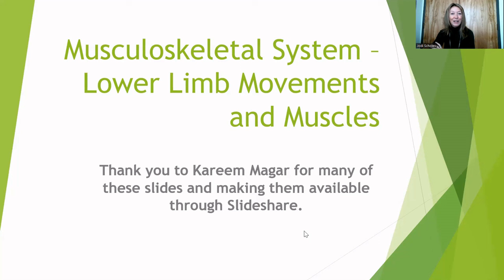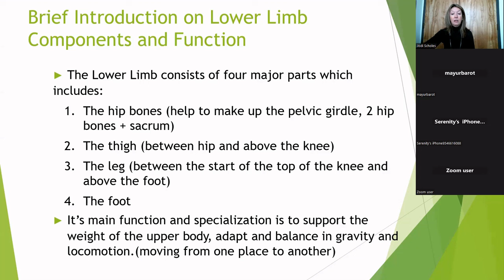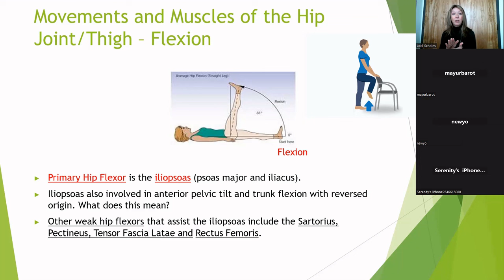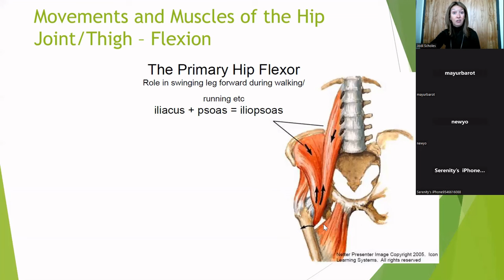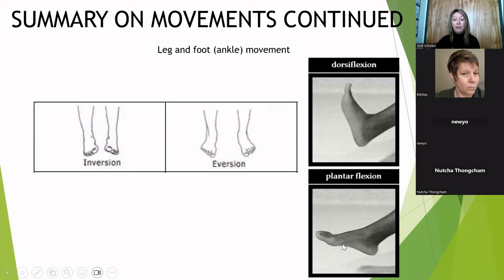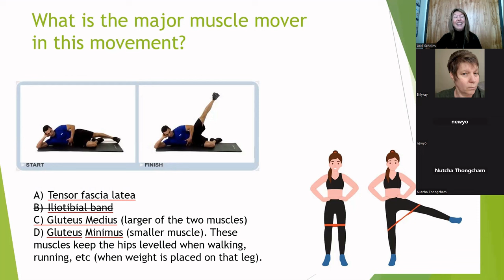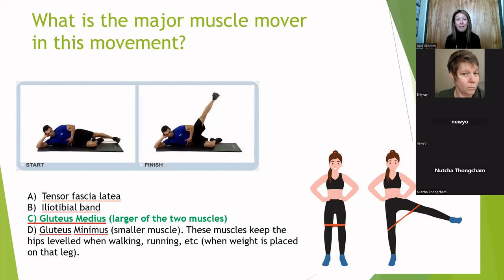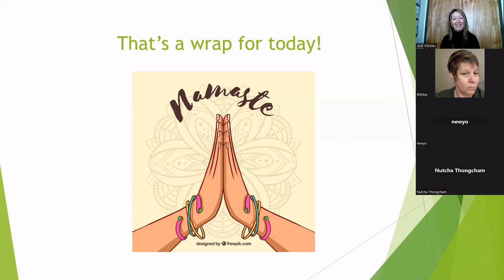Anatomy of the Lower Body -SHORT- focus on movements MBLEx Review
This is a SHORT version of the full MBLEx Review Class. If you enjoy this style of teaching, consider becoming a patron.(deets below)
Today in class...
You won't need to know all 680 muscles of the human body, but you will need to know the important ones. Today I review the major muscles of the lower body.
Part 1 - Hang in there. This is a bumpy ride to pass the mblex but it's worth it.
Part 2 - Muscles and movements of the lower body. Get yourself oriented to understand what is the movement. Then, what is the muscle.
Part 3 - Dissect some questions on movements of the lower body.

If you enjoy this style of teaching, consider becoming a patron. Here are a few of your options:

💰$12/mo Access to all the videos of the live classes and be invited to the lives
💰$20/mo All the videos of the classes plus unlimited practice exams in the online learning center
💰$49 All the videos, plus unlimited practice exams, plus seven in depth one hour classes that include seven subject matter specific quizzes in the online learning center
Jodi